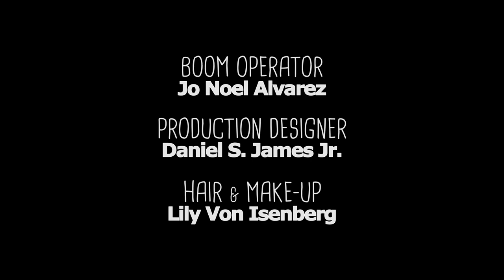Lights Out | Short Horror Film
Director Savannah Bloch brings us a powerful short horror film, LIGHTS OUT, starring Alixzandra Dove.  The story centers on a young women who is coping with the struggles of motherhood and ends up kneeled by her own inner demons.

to submit your own short and watch many more!